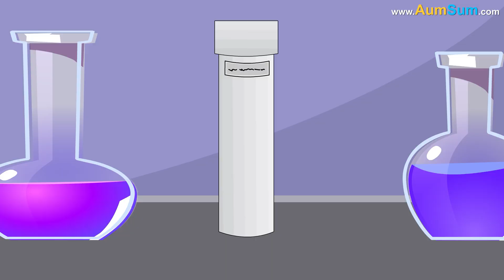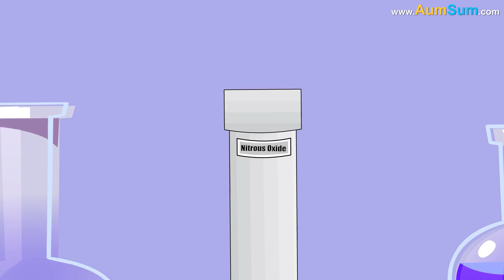What if we inhale Laughing Gas?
One rainy afternoon, while wandering through his uncle’s lab, AumSum stumbled upon a shiny metal canister labeled Nitrous Oxide. The words didn’t mean much to AumSum, but underneath them was a smaller label: Laughing Gas.

Now that was interesting.

He didn’t touch the canister, of course. He knew better than to mess with lab equipment. But his curiosity ignited a question that followed him everywhere - what would happen if someone breathed in Laughing Gas?

He read about it in books and watched animated science videos. It turns out, Laughing Gas wasn’t some silly prank tool or a magical giggle potion from a cartoon. It was actually a real gas used by doctors and dentists, especially when someone needed to feel relaxed or not notice pain.

AumSum imagined himself at a dentist’s office, sitting nervously in the big chair. The dentist would place a mask over his nose and tell him to breathe normally. Within moments, the worries in his head would melt away.

His arms would feel light, and the buzzing tools wouldn’t seem as scary. A warm fuzziness would fill his body. That was the effect of Laughing Gas.

Still, AumSum learned it wasn’t all fun and laughter. When used properly by professionals, it was safe. But if someone inhaled too much or used it without supervision, things could go wrong.

Breathing in too much Laughing Gas could make a person dizzy, confused, or even faint. It could take away oxygen from the brain, and that was dangerous. AumSum was surprised to find out that in some places, people tried using it just to feel silly or lightheaded - and that was never a good idea.

AumSum didn’t open the canister. He simply made a note in his little science journal and left the lab, satisfied that he had learned something new.